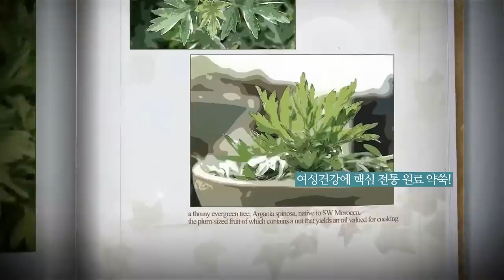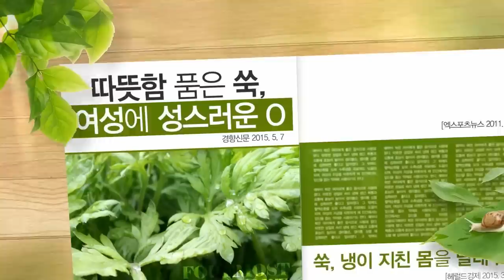[홈쇼핑/홈쇼핑 대행] 신정애원장의 제주약쑥이야기